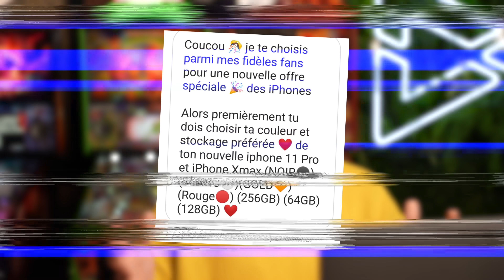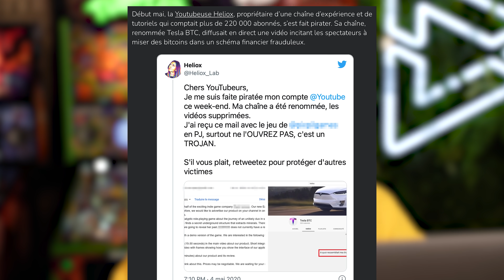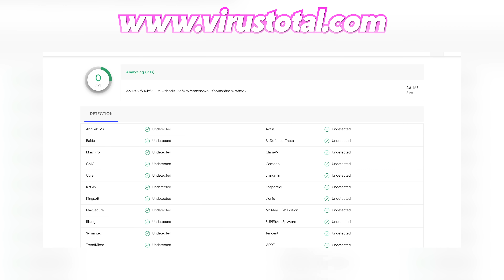Nouvelle Arnaque sur Instagram, Faites Attention !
● INFORMATION ●

► Vidéo montée par Jérémy COSLON !

● ME SUIVRE ●